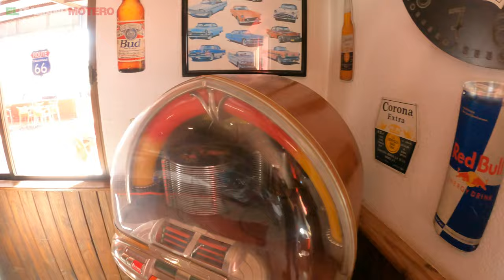Route 66 Tabernas, Mirador del Pedregal, Alto de Velefique y Calar Alto en MOTO BMW F850GS ADVENTURE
Me voy de ruta con mi amigo Kubi a Calar Alto en Almeria pasando por las Alpujarras granadinas y almeriense, Tabernas y su famoso bar motero Route 66 y subiendo el Stelvio español, el Alto de Velefique con sus mil curvas y 1800 metros de altura. No te pierdas las vistas desde el Mirador del Pedregal, poco antes de culminar el puerto del Alto de Velefique. Esta es una carretera magica, casi una mecca para los apasionados del moto turismo internacional.